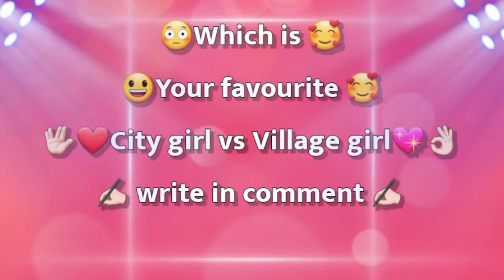City girl vs Village girl | What is the difference between city girls and village girls?citygirls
City girl Vs Village girl | City girl ki Hair style Vs Village girl ki Hair style

City girl vs Village girl 🥰😜 | City girl ki dress vs Village girl ki dress

City girl vs Village girl
Hi guys this video is about City girl vs Village girl